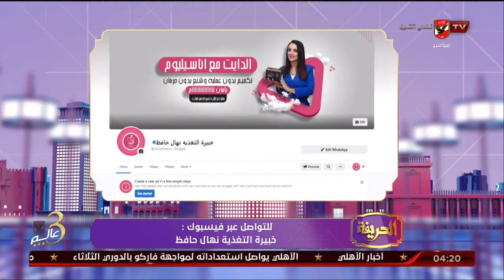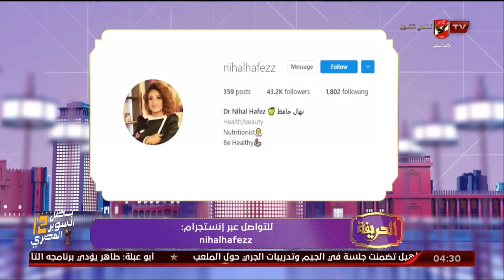مع أون تارجيت فارما إعرفي ايه النصائح اللي ممكن تعمليها عشان تتغلبي علي إدمان النشويات والحلويات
مع أون تارجيت فارما إعرفي ايه النصائح اللي ممكن تعمليها عشان تتغلبي علي إدمان النشويات والحلويات | الحريفة